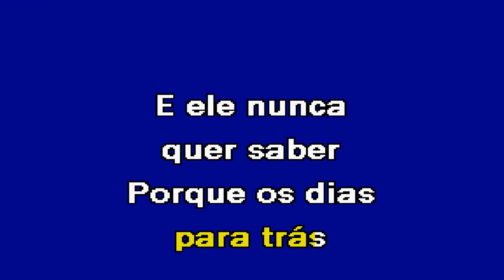NÃO DÁ Paulo Gonzo Karaoke